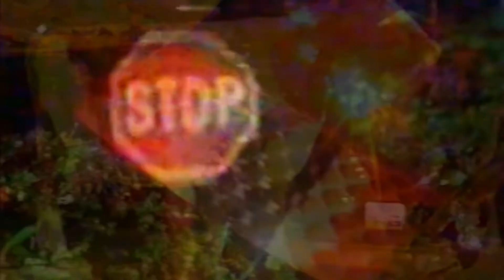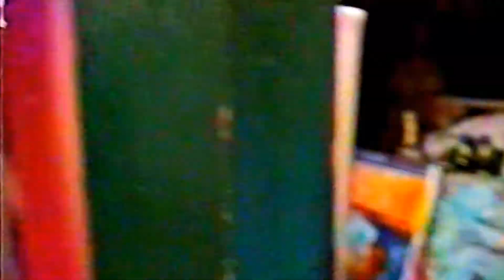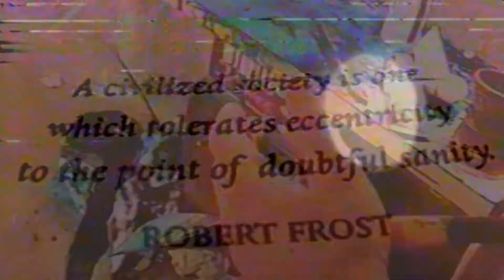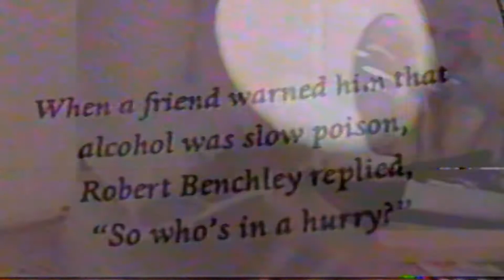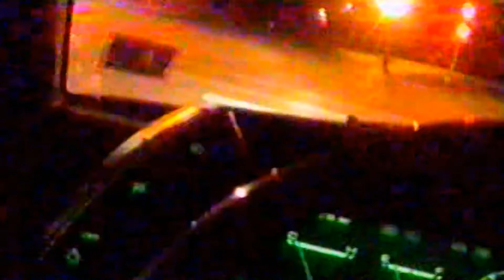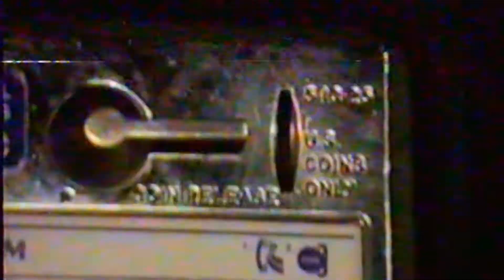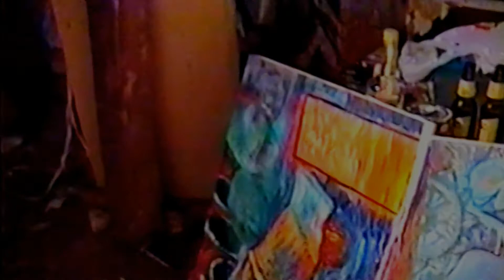Midwest Artist USA Late 90s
The First Art Videos I ever Did
Also the first time I recorded myself playing guitar
Visually I was Very Influenced by Nam June Paik
Sonically I was influenced by Sonic Youth and Gamelan Music
and as for paintings it was Willem DeKooning and Robert Rauschenberg
just a young buck of 19

Featured Artists
Rebecca Ratzlaff Metal Shoes
Adam Tom McKee Videography, Paintings and Bass and Poem
Kim Blanchard Dance Piece and spoken word
Molly McKee Paintings and Poem Reading
Justin Kettle Poem Reading
Adam Neal Poem Reading
Steve Dean Painting
Claire Hilber Painting
Nikki Polk Coke Commercial

They Seem to Touch The Sky